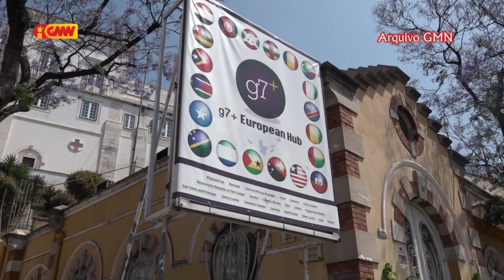Jose Ramos Horta: atu hakotu crize polítika iha TL desijaun hotu iha PR no Coligação AMP nia liman